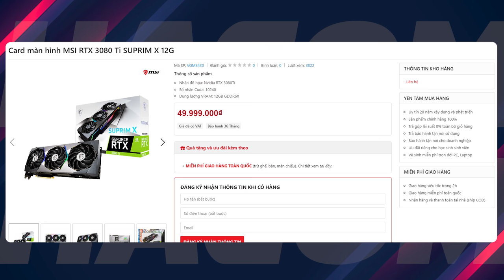Mua PC Gaming 200 Triệu Chỉ Để KÊ CHÂN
Đầu năm 2022 anh Việt Anh đã quyết định tin tưởng và lựa chọn HACOM để build cho mình một bộ PC mới phục vụ công việc cũng như giải trí với những linh kiện cao cấp nhất thời điểm hiện tại. Hãy cùng Hoàng và Tuấn Anh xem bộ PC của anh sau khi lắp đặt và hoàn thiện sẽ như thế nào nhé!

Vengeance DOMINATOR PLATINUM RGB Black 32GB (2x16GB) DDR5 5600MHz (x2 kit)
Trọn bộ tản nhiệt nước PC Lian Li O11 XL Dynamic

Xin chân thành cảm ơn anh Việt Anh đã tới và build PC tại HACOM